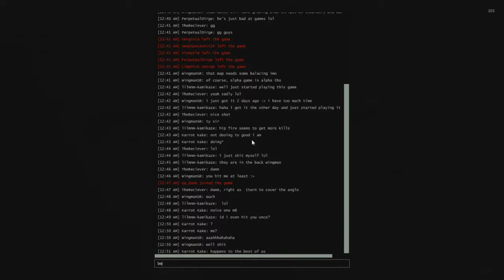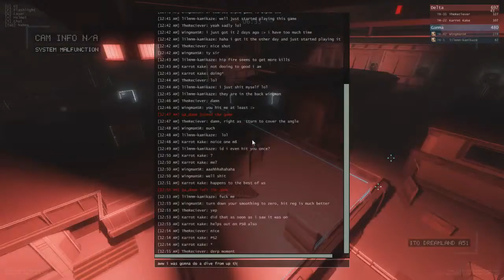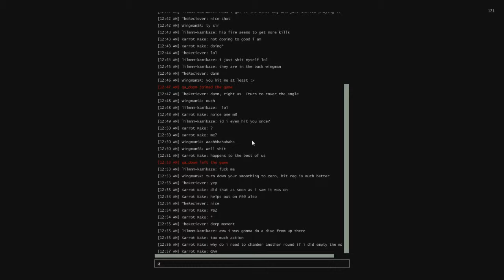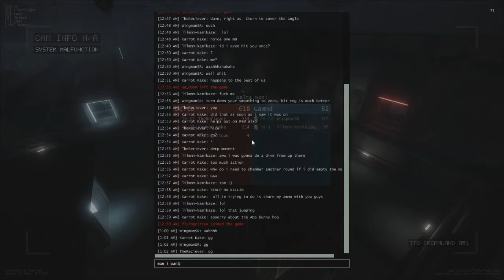[3]Space Warrior Boot Camp (Interstellar Marins)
Come with me as i go though Space warrior boot camp in Interstellar Marines!

Game: Interstellar Marines

Game Play recorded by: lilmnm-kamikaze-

Products used: Elgato Game Capture HD

Programs for Video and audio rendering:
Sony Vegas Pro 12 (Video and Game Audio)
Camtasia 8 (PC Game play)
Audacity (My Audio)